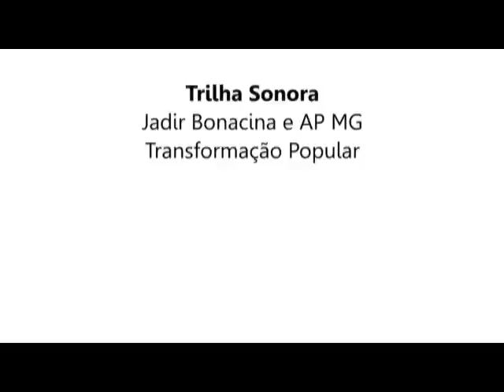14 de Março: Em defesa da Amazônia. Não a Belo Monte!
Vídeo produzido pelo setor de comunicação do MAB. Dia internacional de luta contra as barragens, pelos rios, pela água e pela vida. Em defensa da Amazônia. Não a Belo Monte!

Participe das lutas do 14 de março.